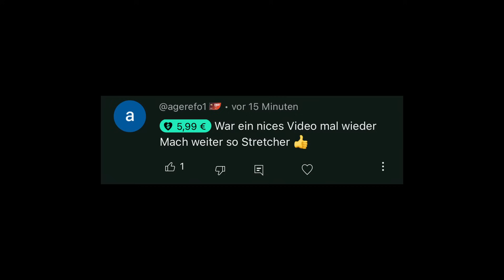DREIFACH Geld Bonus und GELD VERBRENNEN mit der Superyacht! | GTA Online NEUE Eventwoche in 2024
Aktuelle Eventwoche GTA 5 Online vom 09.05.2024 | Fahrzeugrabatte, Geldboni und weitere Inhalte zum Geld verdienen in GTA 5 Online
MEINE LETZTEN 3 VIDEOS:
TIMESTAMPS:
00:00 Einleitung und Grüße
00:28 Witz der Woche und Stream Ankündigung
01:12 Belohnungen - DREIFACH und DOPPELT GTA$ und RP
01:46 Neue Inhalte - Raubüberfälle, Luxury Autos und Simeon
02:09 Zeitrennen und HSW Zeitrennen
02:29 Rabatte - Fahrzeuge
03:29 Weitere Rabatte - Waffentransporter
03:34 Podiumsfahrzeug - Annis Euros
03:41 LS Car-Meet-Preisfahrzeug und Testfahrzeuge - Vapid GB200
04:06 Abschluss
Voll vergessen, dass der Hungrige Hugo auch am Start War (oder Star Wars?!Oo) nicht satter Hugo+ ENDLICH NACHTCLUB GUIDE! Jetzt geht es Rund und gruß an den Dezember RPM bald PS5 GTA 5 Online auf 60 FPS, wenn monte endlich Gewinnspiel gönnt und nicht nur Warzone 2 oder Minecraft spielt wie so ein Unsympatisch oder Inscope oder Ron... Jetzt ist 2023 und Geld grinden ist angesagt und ich hab tatsächlich meinen eigenen Shop gelaunched, bald dann eben real life money Guide hehe. Nur Liebe an jeden der Supportet ehrlich! GTA6 ist noch nicht greifbar aber bis dahin, moneyguides, grind und geile Streams, twitch soll mal 95% cut gönnen - Jetzt auch mal beim EasyStretcherShop rein gönnen und viele nice eta related products kaufen, statt elevate oder peso oder olakala einfach hier gönnen und einen eta Noland Supporten. Ihr seid echt die Besten | Es gibt berühmte GTA YouTube wie TGG, iCrimax, HarmNone, Yankeeunit91, TheProfessional, hella-flush und viele mehr auch für den deutschen GTA 5 oder GTA 6 Markt. ENDLICH 2024 und somit nur noch 1 jahr bis gta 6 erscheint!!! Bis dahin weiter geld machen auch 2024 solo und wie der profi digga